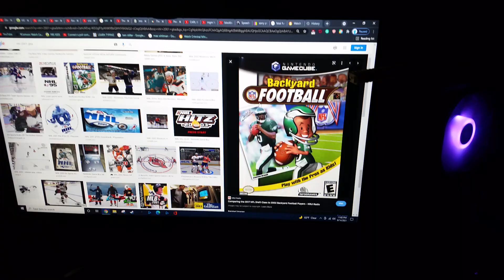do you have this game? #